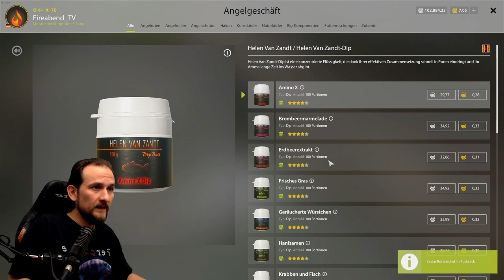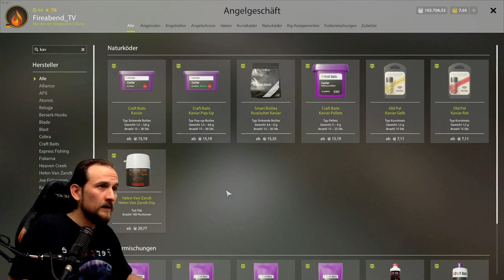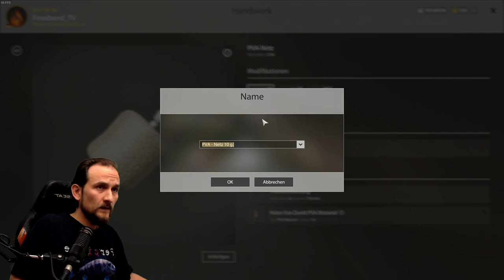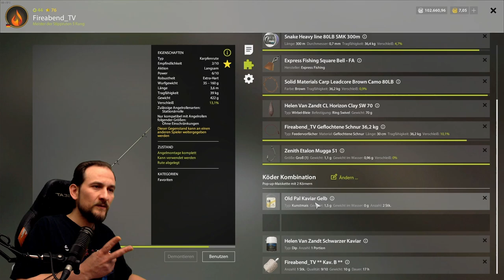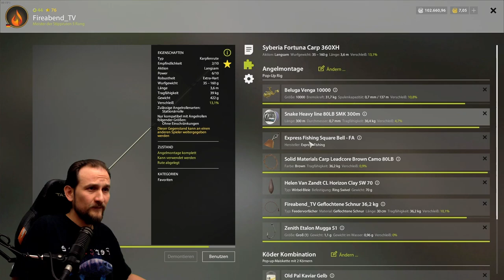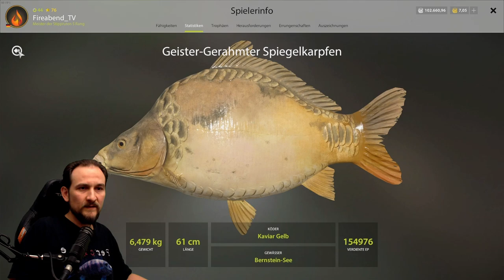Russian Fishing 4 - Bernsteinsee - Seltene Karpfen